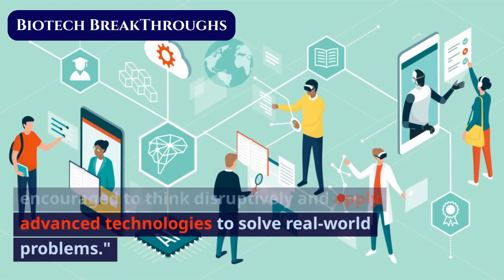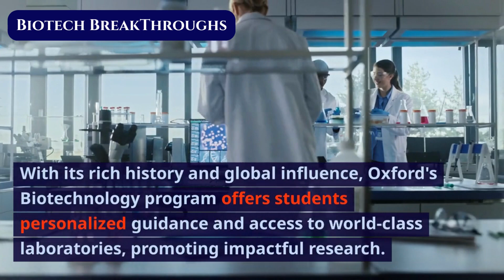The World's Top 10 Universities to Study Biotechnology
Unlock a world of scientific innovation with our captivating video on the Top 10 Universities to Study Biotechnology. 🌱join us as we explore the institutions that are pioneering breakthroughs in biotechnology education and research. The programs, facilities, and faculty that make these universities stand out in the field. Whether you're a future genetic engineer, bioinformatics guru, or aspiring biotech entrepreneur, this list is your gateway to a future of endless possibilities. Don't miss out on this enlightening journey into the world of biotech excellence!